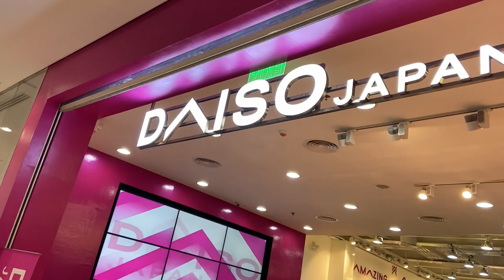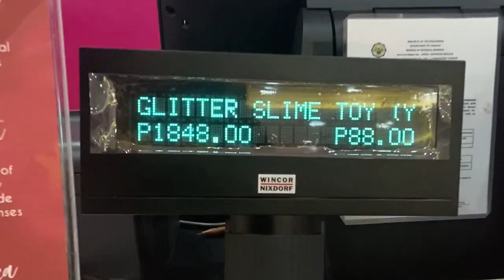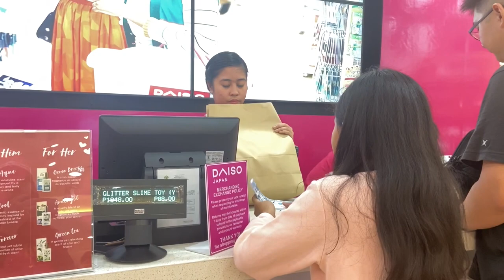Daiso Japan SLIME Haul 2020 - Claire Geonzon Vlog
SLIME HAUL at Daiso Japan where you can find cheap slimes. This is IT! SLIME! SLIME! SLIME!

Thank you Mom and Dad...